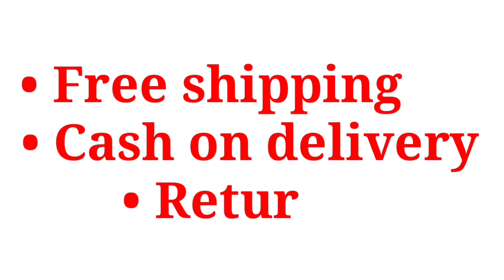Grab this Beautiful Golden Tissue Saree | Complete Look & Review | At Rs.760/- Special Offer💥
Rs.760/- only...
Saree Fabric: Zari Tissue
Blouse Fabric: Zari Tissue
Pattern: Zari Woven
Blouse Pattern: Solid
Sizes:

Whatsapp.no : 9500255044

*7days Return policy